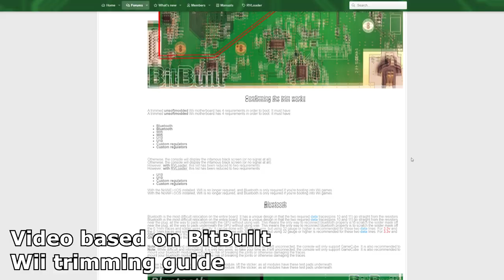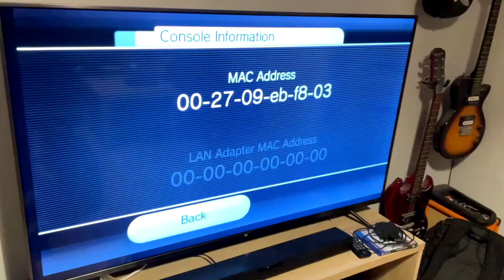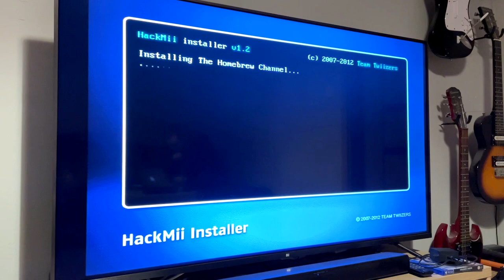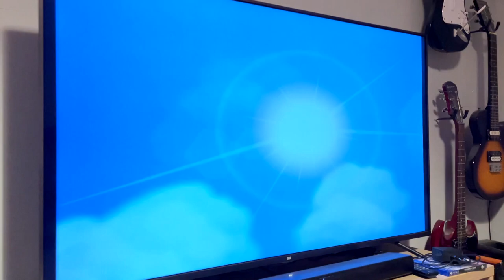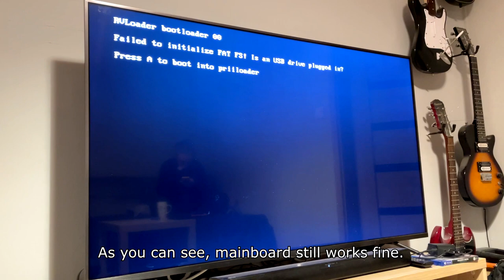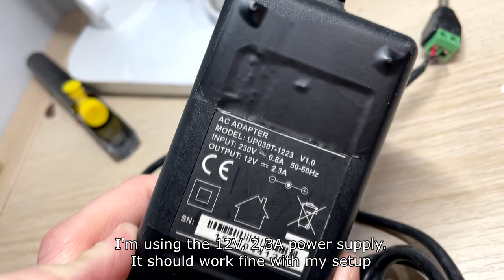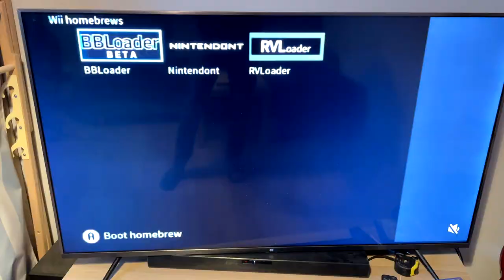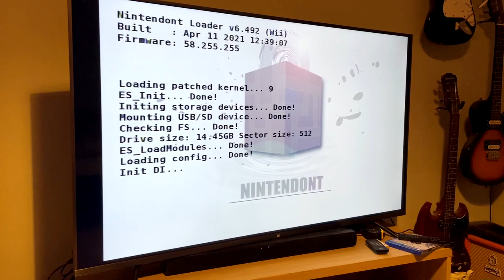New Wii Mainboard Trimming Guide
My new and improved Wii mainboard trimming guide.

This video took me a while but it was necessary for newer projects.
Now that I've made new, trimmed board, I can finally make some new cool stuff using wii's components.